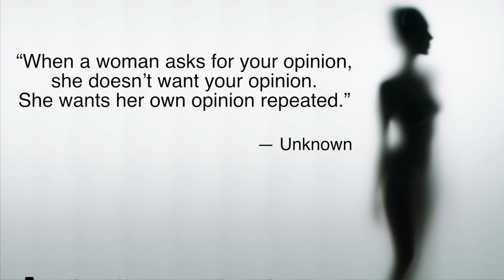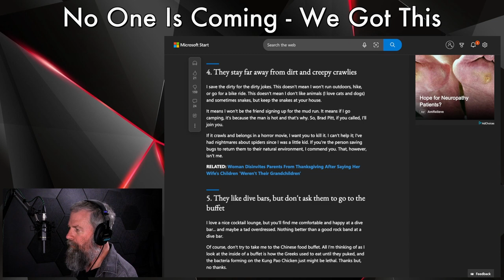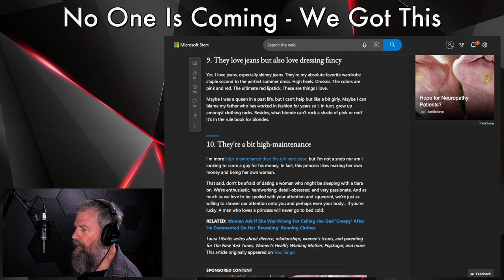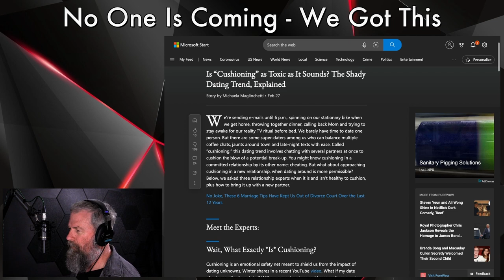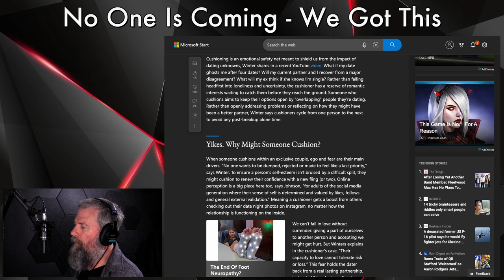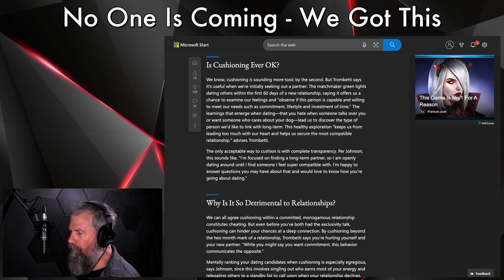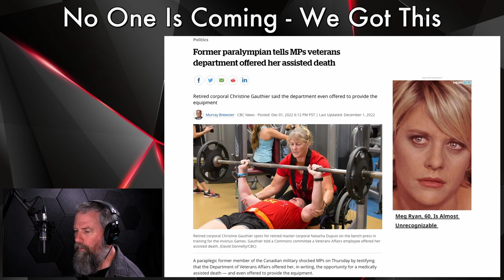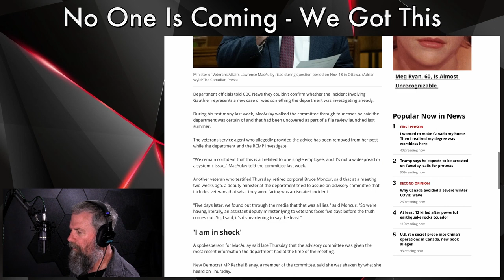Date A Princess...NOT!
Quote:
“When a woman asks for your opinion, she doesn’t want your opinion.  She wants her own opinion repeated.”  - Unknown

 Video Description:
"Here are 10 reasons every man should date a woman who thinks she's a princess"  I don't think so but lets take a look.

TIP JARS

BTC address: 39kJAWurfbxCHveyLN8sdnixg1RkCnzvEh
ETH address: 0x8d05eCC6c54D7494dadc8dC13095c85bE0E04052

Mens Mind Set:
The Rational Male:
Bachelor Pad Economics:

Philosophy:
The Daily Stoic

Know Your History - CC, SJW, etc
The Gulag Archipelago
Ordinary Men: Reserve Police Battalion 101

PRODUCTION NOTES:

MAIN CAMERA SETUP:

Sony A6400
Meike 12mm F2.8 Manual Focus Lens
MeFoto Tripod

(2) Viltrox L132B LED Light
GVM P80S LED Video Light

AUDIO SETUP:
MXL 770 Mic
Beringer UMC204HD

COMPUTER SETUP:

27” IMac

SOFTWARE:

OBS Studio
DaVinci Resolve 17
Affinity Photo

I’ve been a user of Adobe products since the late 90’s.  However, as of 2012, I have decided to switch and walk from the whole Adobe Creative Suite of products because of my frustration with their monthly subscription model.